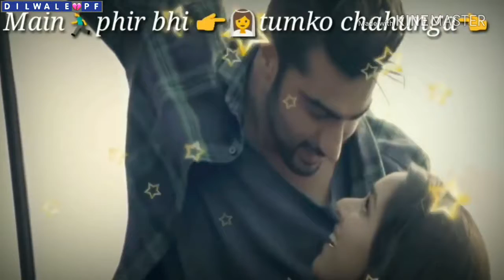Yeh_Saath_hamseha_hoga_nahi_Tum_Aur_Kahi_mein_Aur_Kahi_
Dilwale.Pf